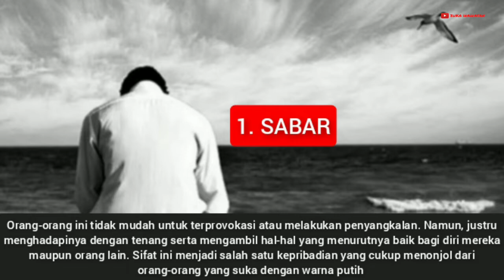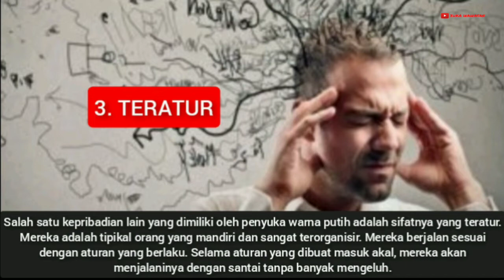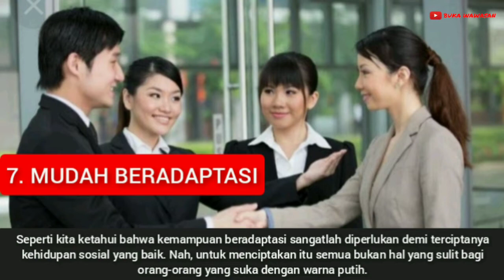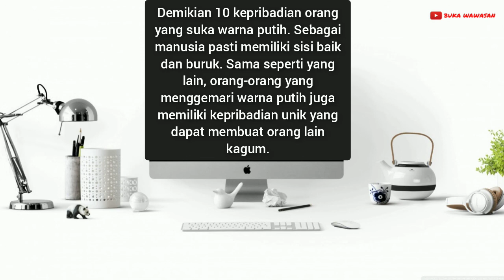KEPRIBADIAN ORANG PENYUKA WARNA PUTIH | Buka Wawasan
Kepribadian Orang yang Menyukai Warna Putih

Putih menjadi salah satu warna yang kerap dipilih oleh masyarakat dalam berbagai situasi. Selain terkesan bersih, warna putih juga kerap diidentikkan dengan kesucian dan ketaatan. Berdasarkan psikologi warna, orang-orang yang suka dengan warna ini memiliki kepribadian yang tidak kalah menarik dari warna-warna lain.

Jika kamu ingin tahu lebih jauh tentang orang-orang penyuka warna ini, siilahkan tonton video ini sampai selesai.

Sabar, percaya diri, teratur, polos, teliti, sederhana, mudah beradaptasi, penolong, optimis, berpikir terbuka.

Berikut penjelasannya.

Semoga bermanfaat.

Terimakasih,
BUKA WAWASAN